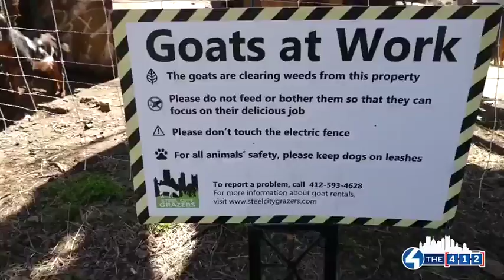4 the 412: Steel City Grazers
These amazingly adorable goats could be in your backyard! Ryan O'Shea and Missy Moreno visited the Steel City Grazers goat headquarters at the Rivers of Steel National Heritage Area's Carrie Furnaces site for some quality goat time and to find out w Subscribe to WTAE on YouTube now for more